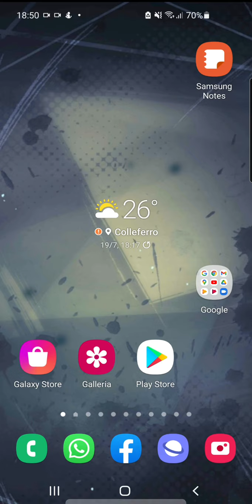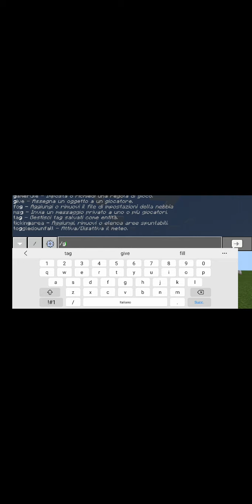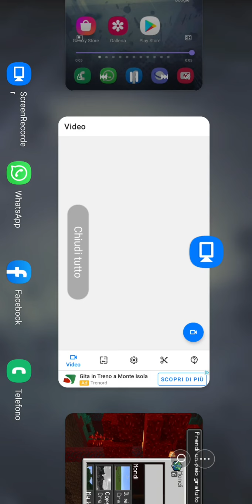Come creare un piccone op bedrock edition